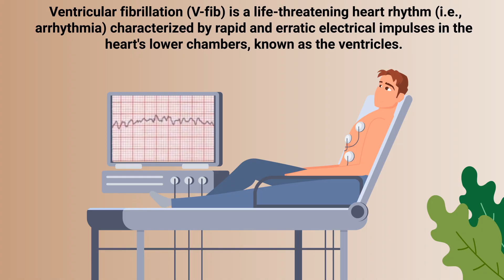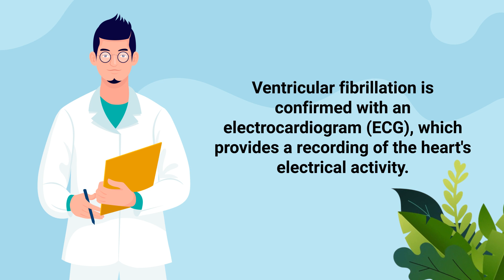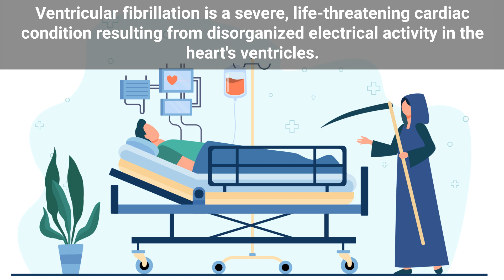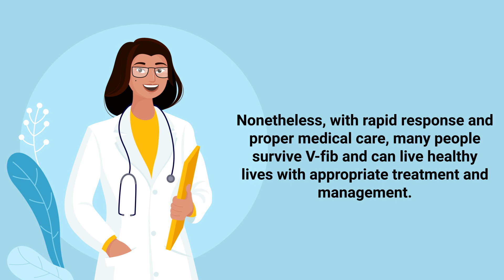Ventricular Fibrillation (V-fib) | Medical Explainer Video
What is Ventricular Fibrillation (V-fib)? We created this video to cover the medical definition and provide a brief overview of this topic.

➡️Ventricular Fibrillation (V-fib)
Ventricular fibrillation is triggered when a problem in the heart's electrical system causes disorganized electrical signals to be sent across the ventricles. Instead of a coordinated, rhythmic contraction, the ventricular muscle fibers twitch randomly and out of sync. This results in a fast and irregular heart rhythm, which can be fatal if not treated immediately.

V-fib is considered a medical emergency because it can lead to sudden cardiac arrest and death. It is the most frequent cause of sudden cardiac death, with individuals often having no warning signs. If V-fib occurs, the individual will collapse within seconds and won't have a pulse.

➡️ Several factors increase the risk of developing V-fib, including:
- Previous heart attack
- History of heart disease
- Specific changes in heart structure
- Certain heart medications
- Stimulant or drug misuse

Other conditions such as hypoxemia, sepsis, hypothermia, or severe electrolyte imbalances can also predispose an individual to this arrhythmia. Ventricular fibrillation is confirmed with an electrocardiogram (ECG), which provides a recording of the heart's electrical activity. Emergency treatment aims to restore the heart's normal rhythm and involves cardiopulmonary resuscitation (CPR), defibrillation, and administration of certain medications. Defibrillation is required for this arrhythmia and involves sending an unsynchronized shock to the patient's heart. Remember that defibrillation is always recommended for life-threatening arrhythmias, including:

For those at a high risk of V-fib, preventative measures might include medication to control the heart rhythm or a device implant, like an implantable cardioverter-defibrillator (ICD), which continuously monitors the heart rhythm and delivers electric shocks if necessary to control arrhythmias. Ventricular fibrillation is a severe, life-threatening cardiac condition resulting from disorganized electrical activity in the heart's ventricles. It requires immediate medical attention, and if left untreated, it often leads to sudden cardiac death. Nonetheless, with rapid response and proper medical care, many people survive V-fib and can live healthy lives with appropriate treatment and management.

⏰TIMESTAMPS
0:00 - Intro
0:34 - Ventricular fibrillation
0:59 - Considered Medical Emergency
1:20 - Several Factors
1:47 - ECG
2:16 - Ventricular fibrillation (V-fib)